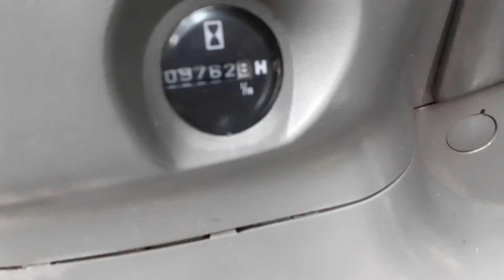Hitachi 117 WT, bj 2003, 9 762 uur